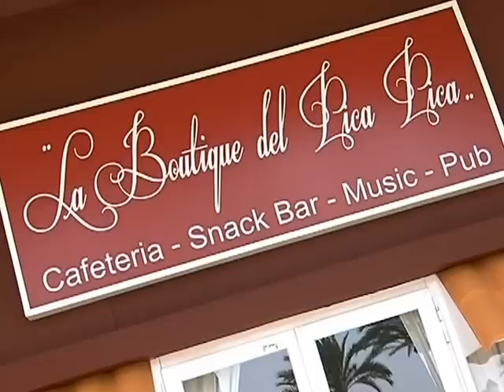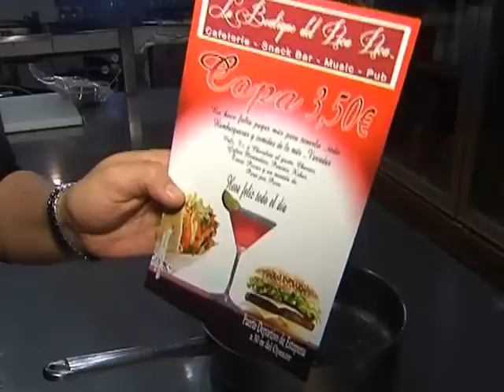Nosolopizza Estepona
Programa en tu cocina televisión Estepona 2012